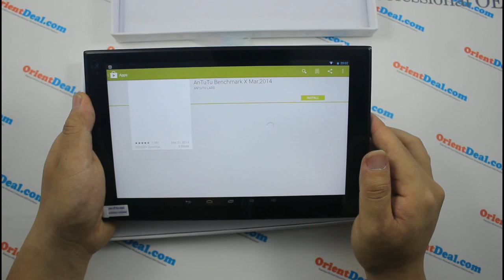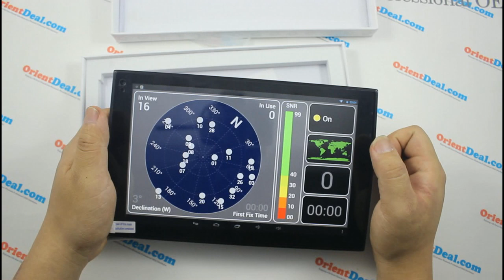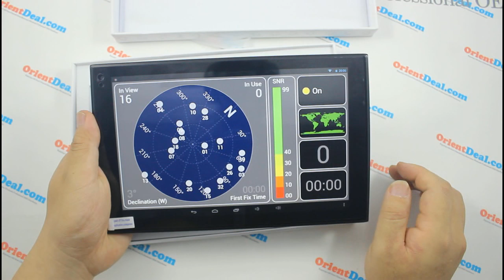Pipo T9 - 8.9 inch FHD Octa Core 2GB RAM 32GB ROM 8 PLS Tablet PC Android 4.2 GPS BT 13MP Camera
Pipo T9 Full Hands on

Pipo T9 with a Mediatek Octacore CPU  offers an ideal 8.9" size with generous screen space, yet easy to hold in one hand; with features and performance comparable to iPad mini, LG G-Pad and Kindle Fire HDX 8.9" - plus offers a built-in SIM card slot with
Internet + phone call service through wireless network carriers
CPU:
MT6592, Octa-core 2GHz
GPU:Mali-450
OS:
Android Kitkat
Memory:
2GB DDR3 RAM,32GB ROM
Screen:
8.9 inches 1920*1200 resolution IPS
10 Points G+G retina capacitive multitouch screen
Audio:
3.5MM headphone jack
MP3,WMA,FLAC,AAC,WAV,OGG
WMV,RM,AVI,RMVB,MP4,MPG,MPEG,FLV
Features and highlights:
MT6592, Octa-core 2GHz
Android Kitkat
8.9 inches 1920*1200 resolution IPS
Buit in 3G, Support 3G WCDMA
2GB DDR3 RAM,32GB ROM
GPS
Compass
Gyroscope
Wifi 802.11 b/g/n
Dual camera,front 5.0MP,rear 13.0MP
Bluetooth 4.0
Mini-USB
HDMI
Gsensor
Microphone out
Smooth video playback performance
3.5mm audio jack
Camera:
Battery:
N/A
Package Content:
PIPO T9 MT6592
USB Cable
Charger
Color:
Black/White
Language:
Multilanguage support